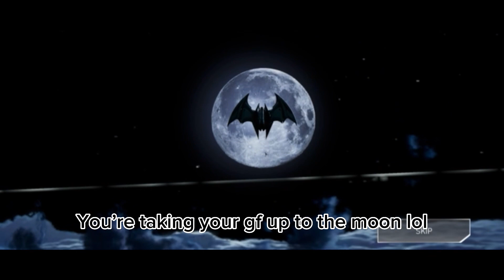NO WHY! (Injustice 2)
Craziness is crazy but have you expect more? Want to see more of this?